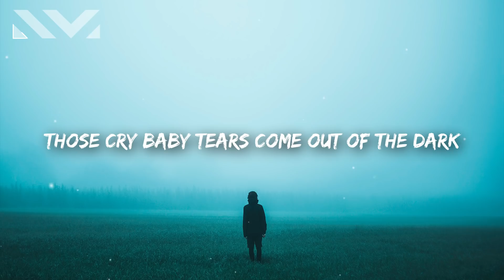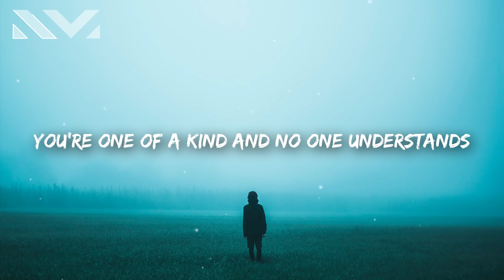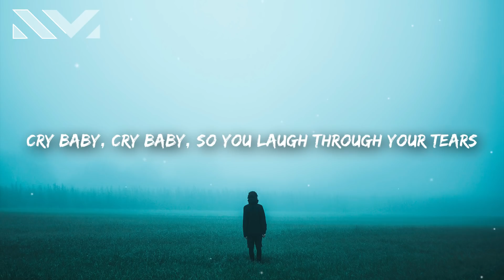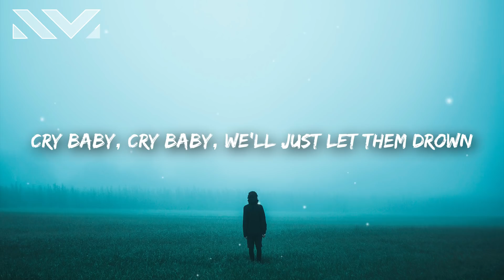Melanie Martinez - Cry Baby (Lyrics)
Melanie Martinez - Cry Baby (Lyrics) gacha life

[Verse 1]
You seem to replace your brain with your heart
You take things so hard and then you fall apart
You try to explain, but before you can start
Those cry baby tears come out of the dark

[Pre-Chorus]
Someone's turning the handle to that faucet in your eyes
You pour it out where everyone can see
Your heart's too big for your body, it's why it won't fit inside

[Chorus]
They call you cry baby, cry baby
But you don't fucking care
Cry baby, cry baby
So you laugh through your tears
Cause you don't fucking care
Tears fall to the ground
You'll just let them drown

[Verse 2]
You're all on your own and you lost all your friends
You told yourself that it's not you, it's them
You're one of a kind and no one understands
But those cry baby tears keep coming back again

[Breakdown]
I look at you and I see myself
I know you better than anyone else
I have the same faucet in my eyes
So your tears are mine

[Chorus]
They call me cry baby, cry baby
But I don't fucking care
I laugh through my tears
Cause I don't fucking care
I just let them drown